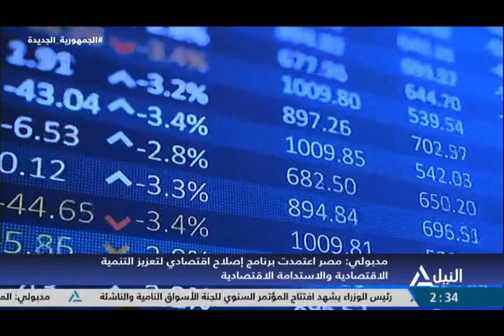النشرة الاقتصادية 21-11-2023 - متابعة لآخر وأهم الأخبار الاقتصادية